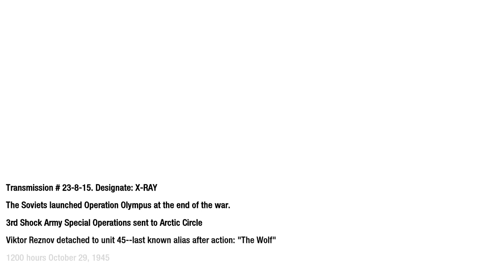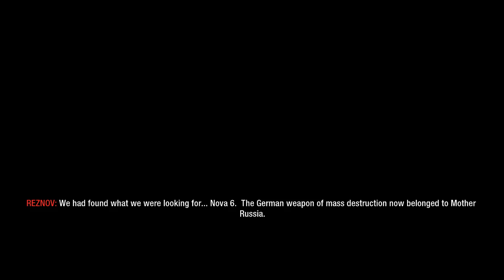Chronicle of War - 1945 October 29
Baffin Island, Canada
Captain Reznov

Chemical experiment...